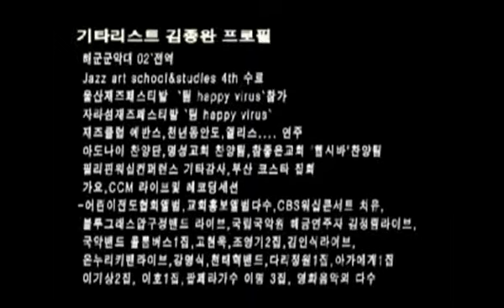[김종완 통기타 기초반주법 기타강좌] 4/4박자 사랑으로 (슬로우고고) 아르페지오 패턴2. │기타배우기│통기타강좌